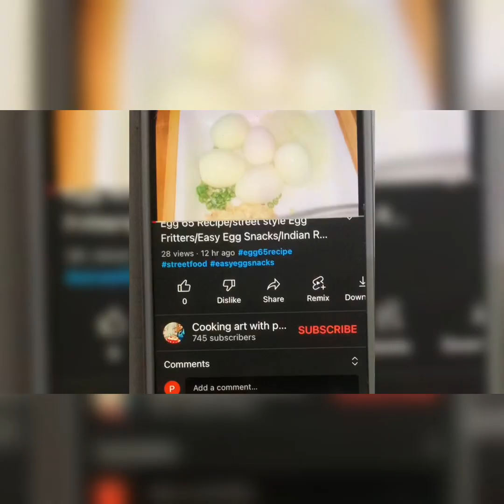සුපිරියටම Views ආව Shorts Video පෙලක්ම/Garlic Prawns/Green Beans Recipe/Egg Recipe Shakshuka/Cassava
Your Quwaris
How to make tempered cassava curry
How to make green beans garlic butter fry
How to make garlic prawns fry
How to make egg recipe shakshuka
How to make delicious beef curry